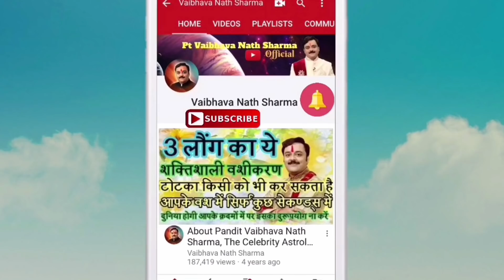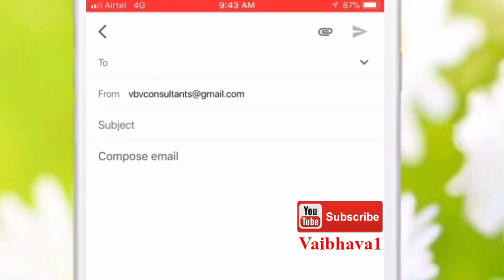रविवार के दिन व द्वितीया की तिथि में भूलकर भी यह काम ना करें | Vaibhava Nath Sharma Ke Totke